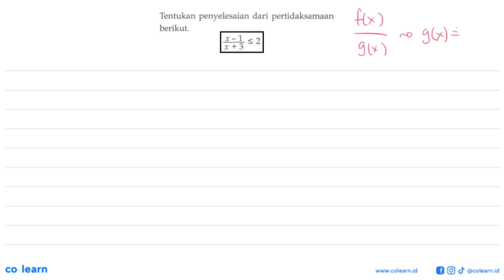Tentukan penyelesaian dari pertidaksamaan berikut. (x-1)/(x+3)&lt;=2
Topik atau Materi: Pertidaksamaan Rasional - Pertidaksamaan Rasional dan Irasional Satu Variabel - Aljabar - Matematika Kelas 10 SMA - K-13 Revisi

00:00 : Bedah Soal
01:00 : Konsep, rumus dan pengertian Pertidaksamaan Rasional
01:18 : Langkah penyelesaian soal
02:56 : Jawaban akhir
03:26 : Penutup